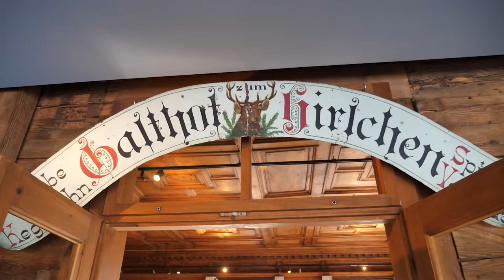Hannah Jochum erzählt aus ihrem Winterpraktikum im Hirschen Schwarzenberg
Hanna Jochum aus der II. HLT Bezau absolviert ihr Praktikum im Hotel Hirschen in Schwarzenberg. Küchenchef Jonathan Burger gibt Einblicke in den Tätigkeitsbereich. Hanna macht die Zusammenarbeit im Team besonders viel Spaß.